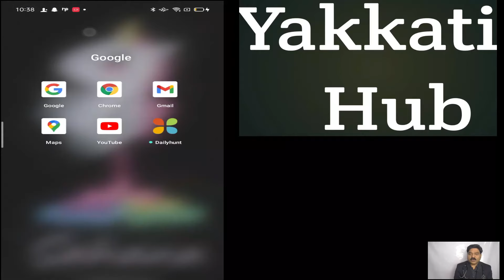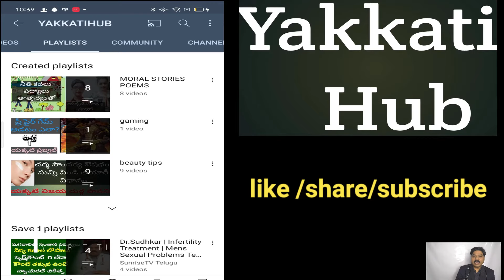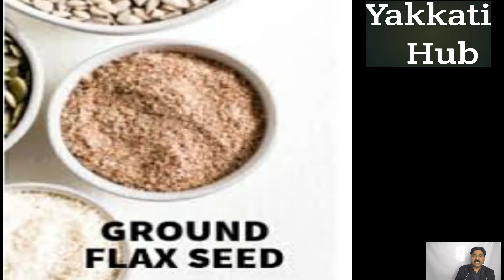Best food to get pregnancy fast in telugu//Dr Yakkati Sudhakar Babu//Pregnancy Food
food to help to improve sperm morphology
food to help to increase sperm count
సంతానం సత్వరం పొందాలంటే తప్పక తినాల్సిన  ఆహారం

ఇదిమనహబ్
డాక్టర్ యక్కటి సుధాకర్ బాబు
యక్కటి విజయ దుర్గా పావని
యక్కటి దుర్గా వెంకట నాగ సహాన
యక్కటి ప్రజ్వల్ నాగ సాయి
యక్కటి  కుటుంబం అంతా కలిసి అందిస్తున్నారు